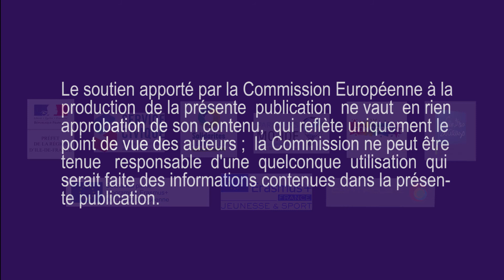Les ambassadeurs de la mobilité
Vidéo de témoignages des ambassadeurs de la citoyenneté et de la mobilité.
Réalisée dans le cadre de l'expérimentation Positive Role modele